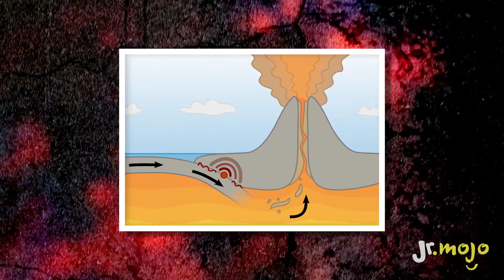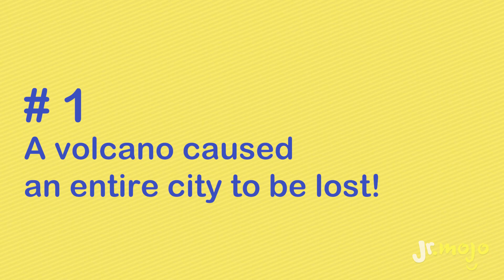Top 5 Facts about VOLCANOES - List & Learn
Learn 5 of the most amazing facts about VOLCANOES in this short, fun, and informative video! Did you know there are different kinds of eruptions, like EXPLOSIVE and effusive? Did you know that a city called Pompeii was destroyed by the volcano Mount Vesuvius erupting? Find out more here!

JrMojo is dedicated to producing safe, educational, and fun online content. We upload videos that include fact-driven information, value-based learning, and just plain silliness. Our programs include interactive games, a question & answer show, music videos, informative game shows, storytelling videos, DIY crafts, and so much more!